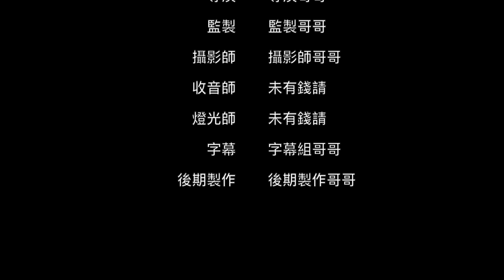(魔鬼在細節) 大家同樣都是餵活餌 為何我的爬蟲有更好營養? ***是關鍵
爬友們之間交流 發現大家都是餵同樣的活餌 為甚麼營養價值會大不同? 留意細節是關鍵
為甚麼要GutLoad? 如何GutLoad? 記得留意片段

歡迎留言告訴我們你感興趣的主題

Art Of God植根香港，由爬蟲愛好者及獸醫創辦，旨在推廣本地爬蟲飼養文化，以及提供優質專業的護理服務。在這裡，你可以找到最健康活潑的爬蟲動物，以及最優質專業的服務。

地址：太子 長榮大廈 13樓G室

營業時間：逢星期二至星期日下午一時至八時

Art Of God rooted in Hong Kong. Our team consists of reptile lover and vet. We aim to provide the best care to all the new and experienced reptile keepers.

Address: Flat G, 13th Floor, Edward Mansion, Prince Edward

Opening Hours: 1pm - 8pm, Tuesday to Sunday

歡迎留言，告訴我們你感興趣的主題，分享你們的意見。